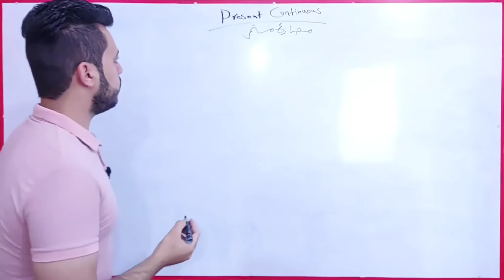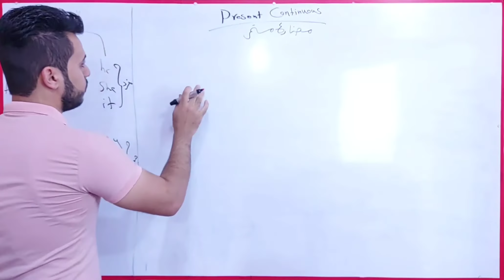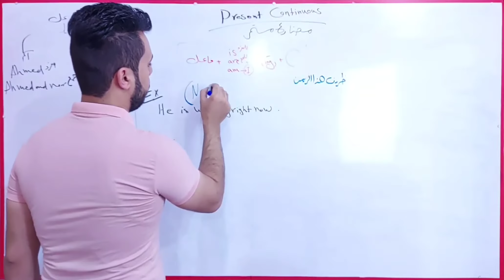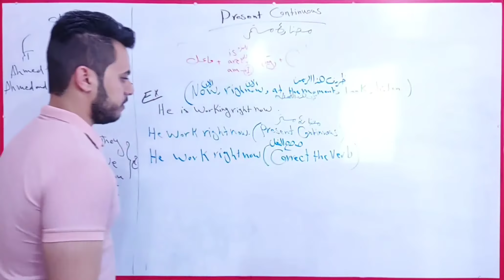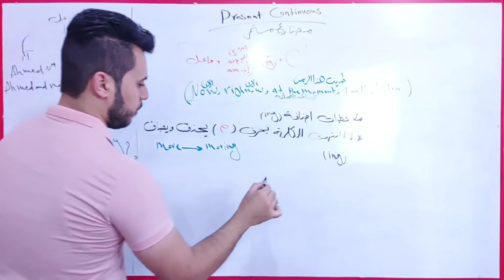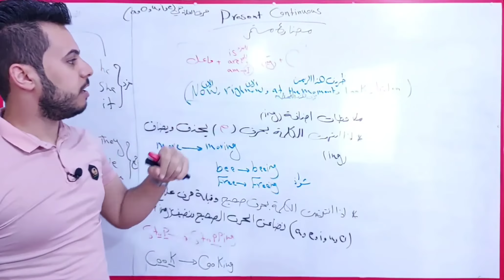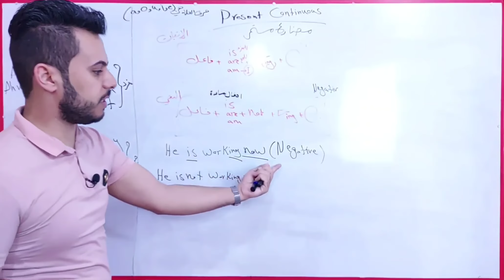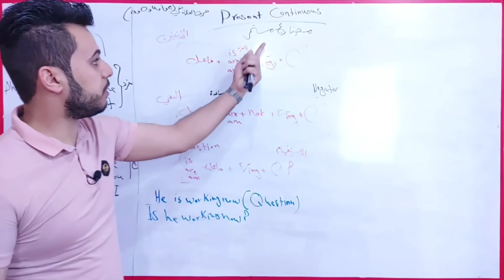انكليزي رابع اعدادي: الوحدة 1 -----الموضوع الثاني-----المضارع المستمر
انكيلزي رابع اعدادي
شرح مفصل حول زمن المضارع المستمر